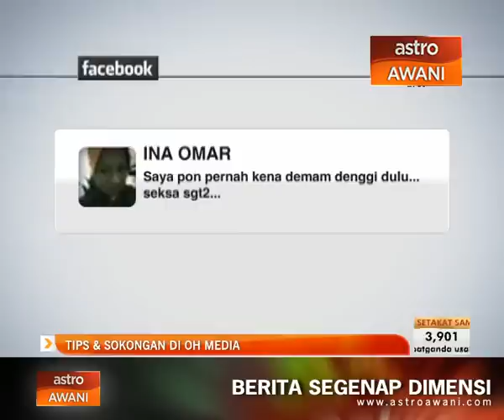Tips & sokongan di Oh Media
Menerusi sokongan di page Oh Media hari ini, ramai yang berkongsikan tips mereka dan juga pengalaman berkaitan demam denggi.